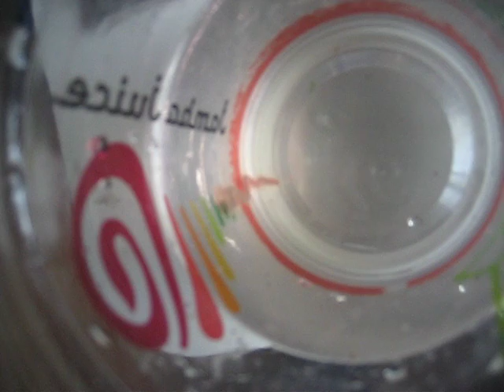Bristle Worm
Found this guy in my fish tank recently. ~3" long